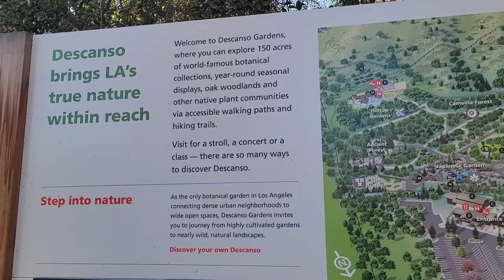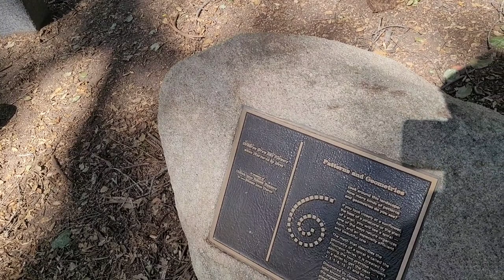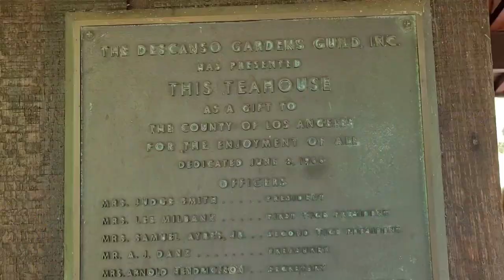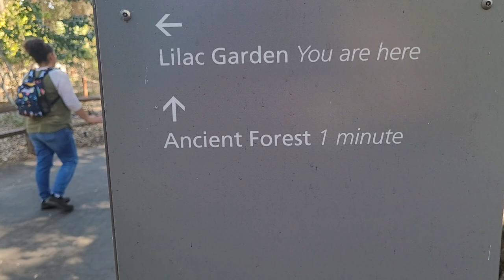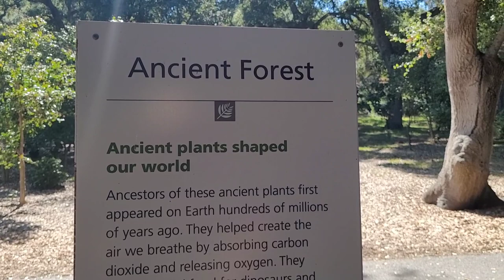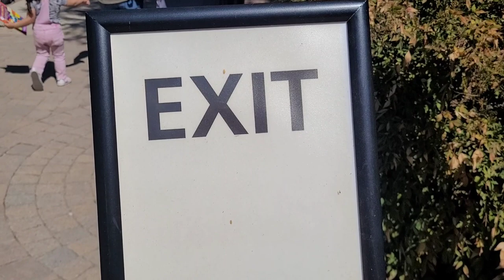Descanso Garden aca se respira aire puro. Explorando un bosque antiguo.